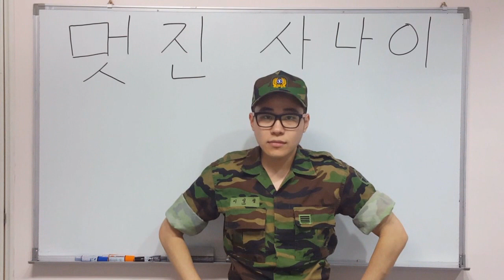太陽的後裔 ost 中 最好聽的一首歌 帥的男子漢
在這裡可以下載李英生的教材